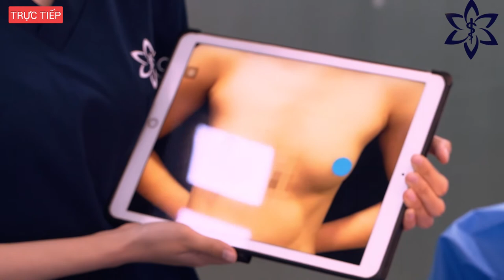✯ EMCAS ✯ GIẢI PHÁP NÀO TỐI ƯU DÀNH CHO NGỰC CÓ MÔ TUYẾN KÉM PHÁT TRIỂN?